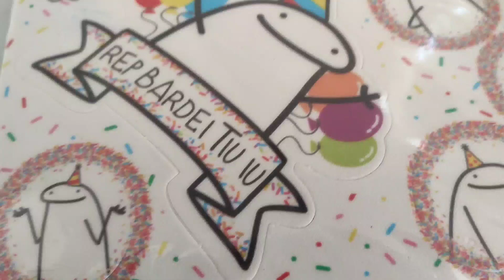Kit Festa Decoração Flork Tnt Infantil Aniversário Painel.